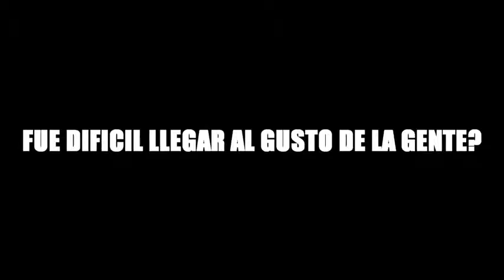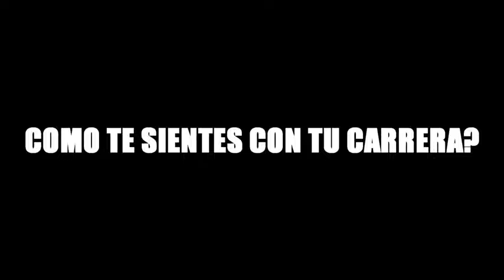Estreno) Aqui Empieza Mi Vida Les Cuento Mi Historia Javier Rosas Oficial 2013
BY EL JONATHAN

                 SIGUENOS Y AGREGANOS
                          Y
                       KOMENTA